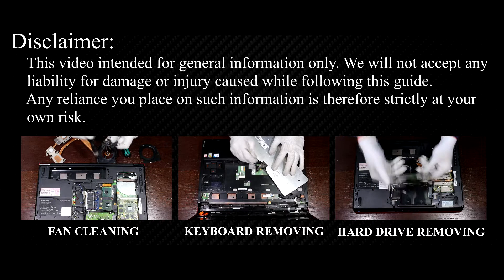Lenovo IdeaPad Y730 Graphics Card Replacement Guide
In this DIY guide, I'll walk you through the replacement process of a graphic card on your Lenovo IdeaPad Y730 laptop.

💻 *DESCRIPTION*
Welcome to HowFixit! In this DIY tutorial, I guide you through each crucial step, ensuring a seamless and successful graphics card replacement on your Lenovo IdeaPad Y730 laptop. Learn the tools you need, understand the components involved, and follow our expert advice for a flawless repair process. We cover everything from disassembling your laptop, replacing graphics cards, and reassembling with precision.
By following this step-by-step guide, you've not only saved on professional repair costs but also gained valuable knowledge about your laptop's internal components. Your support keeps us motivated to create informative videos. Have questions or want to share your experience?

🛠️ *Video Content:*
Step 1: Prepare Your Workspace
Step 2: Disassembling Laptop
Step 3: Accessing the Graphics Card
Step 4: Removing the Old Graphics Card
Step 5: Installing the Replacement Graphics Card